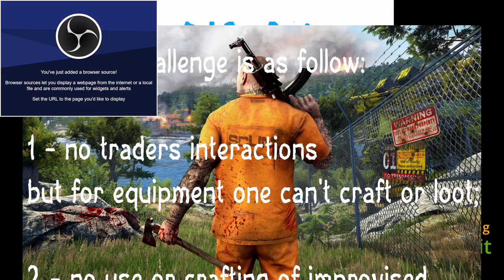SCUM - EM MadHouse - S2_2024-10-02 part 1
Settings changed for the stream, some microphone issues 8-/

Season 2 continues, while Miss_EMpossible is ravaging Croatia...

He is back! He is lost. Will he survive the island of madness?

- Inventory System
- Cooking System
- Combat System
- Advanced Archery
- Weapon attachments
- Economy system
- Squad system
- Vehicular combat
- Fortifications and Modular Base Building
- Gardening
- Advanced Weather and Day/Time Simulation
- Voice Chat